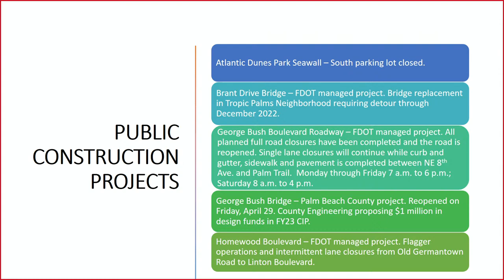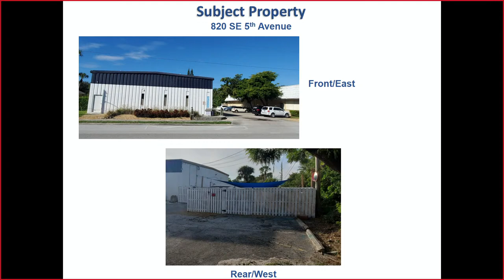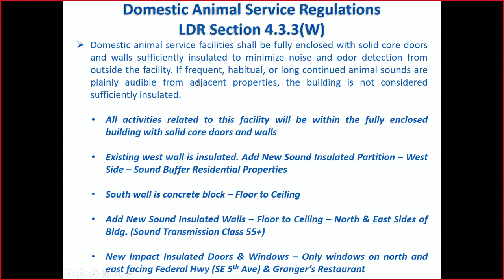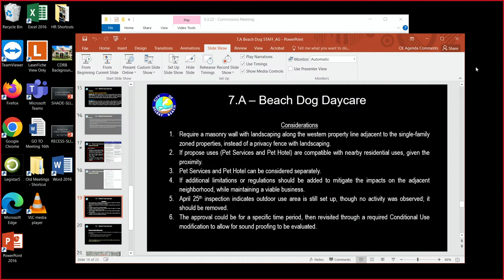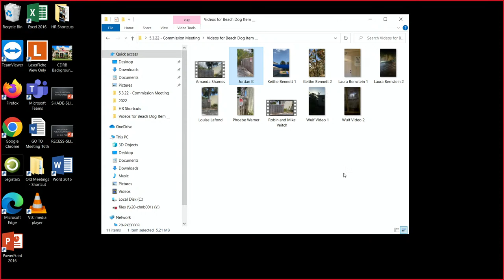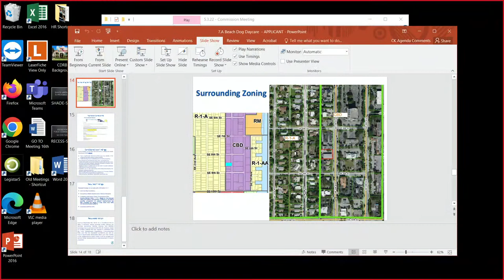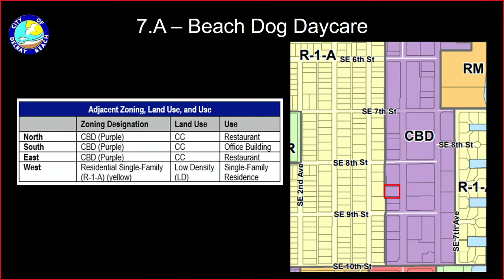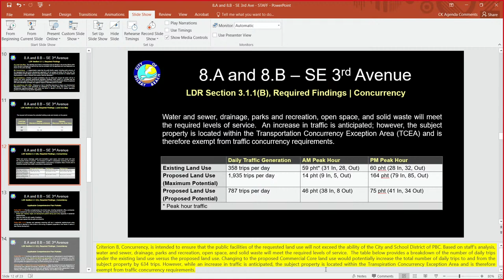City Commission Meeting 05-03-2022 4:00 PM